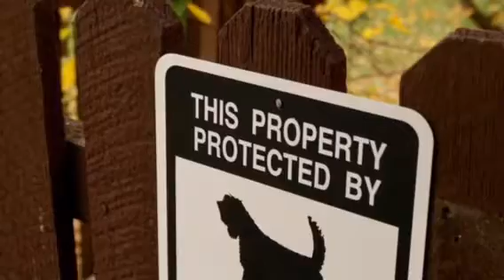Fall 2016 at The Hazard's House